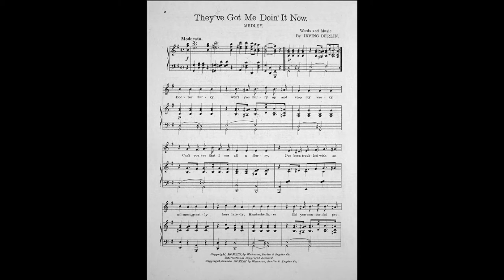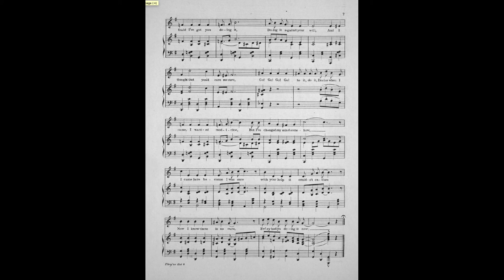They've Got Me Doing It Now by Irving Berlin (1913)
Orchestrated by Jari Villanueva

[1st verse:]
Doctor, hurry, won't you hurry up and stop my worry
Can't you see that I am all a-flurry?
I 've been troubled with an ailment greatly
Here lately
Headache fixer
Oh, you wonderful prescription mixer
Won't you tell me why my shoulders keep going in the air?

[chorus:]
Any little rag will start me doin' it
Doin' it against my will
Every orchestra seems to say
Go, go, go, go start that rhythm
I've got to hurry up and do it with 'em
I just can't pause, because
They've got me doin' it now

[2nd verse:]
Doctor, cure me, won't you hurry up and temperature me?
Of a quick recovery assure me
Tell me what's the matter
Don't deceive me
Relieve me
Capsule maker
Oh, you friend of ev'ry undertaker